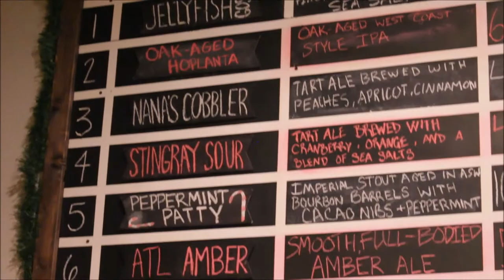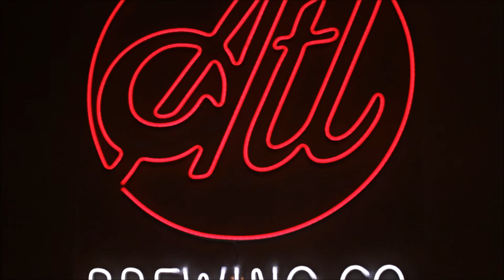I Called Ryan Coogler To Play Michael Jackson | ABC - Atlanta Brewing Company (Atlanta, GA)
Back from Florida, Jared and I head over to Georgia's First Craft Brewery in Atlanta! Fun fact: I've actually played live music at this place a lot!

Beers Under Review:

Oak-Aged Hoplanta
 - Oak- Aged West Coast Style IPA
 - Brewed w/Chinook & Centenial hops
 - 6.8 % ABV

PEPPERMINT PATTY
 - Imperial Stout Aged in ASW Bourbon
   Barrels w/Cacao Nibs & Peppermint
 - 10.5 % ABV

ABC - Atlanta Brewing Company
2323 Defoor Hills Road NW